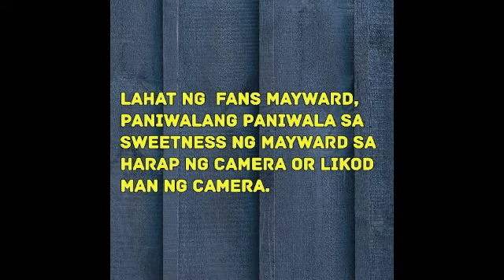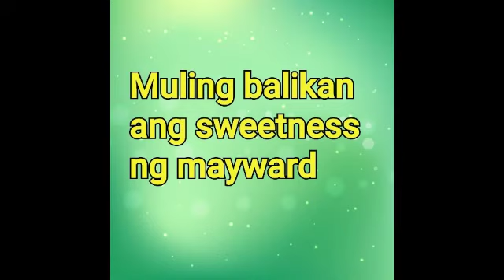Mga happiness moments ng MAYWARD